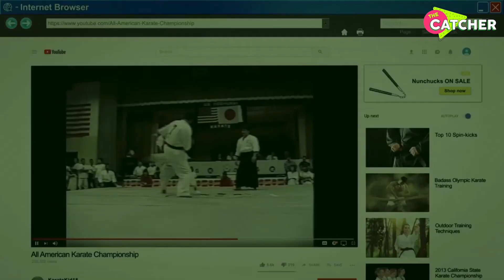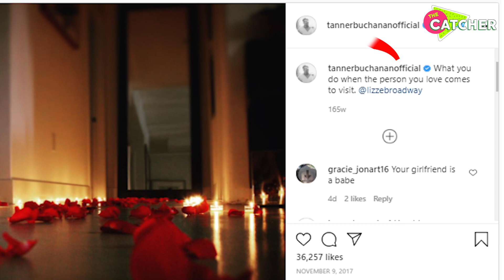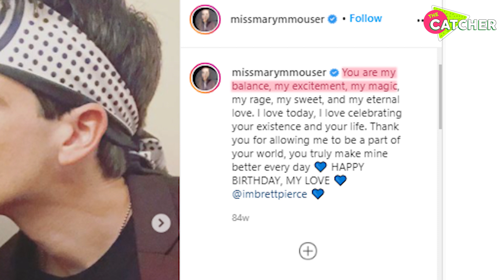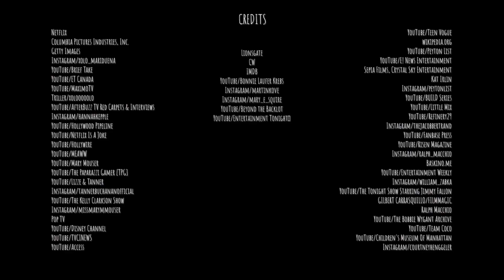Cobra Kai Season 3: Love Life, Real Age and More Secrets Revealed! | The Catcher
If you’re a Cobra Kai fan, you’re probably excited about Cobra Kai season 3. And you also probably want to know everything about the Cobra Kai cast!

What do they think about their roles? Who are they dating? And what’s going on in the personal lives of Cobra Kai actors? We’re going to answer all these questions about Cobra Kai love life in this video!

Xolo Maridueña, who plays Miguel Diaz in Cobra Kai Netflix, found his girlfriend on the set of the series. Watch the video to learn who she is and if they’re still together.

Tanner Buchanan, who portrays Robby Keene, is quite private about his personal life. But we managed to dig something for you!
Mary Mouser, whom we know as Samantha LaRusso, has a long-term boyfriend.

Peyton List, aka Tory Nichols, broke up with her boyfriend a while ago.
Jacob Bertrand, who plays Hawk Moskowitz is nothing like his character. Let’s see if he has a GF!

William Zabka, aka Johnny Lawrence, is doing fine both in his professional and personal life!

Courtney Henggeler, aka Amanda LaRusso, is happily married and a mom to two kids.

Ralph Macchio, who plays Daniel LaRusso, has been married for over 30 years.

Martin Kove, aka John Kreese, is also glad to play his character once again. Watch this video to learn for how long he was married and who he’s dating now.

Are you ready to learn everything about Cobra Kai real-life partners? Then click play now!